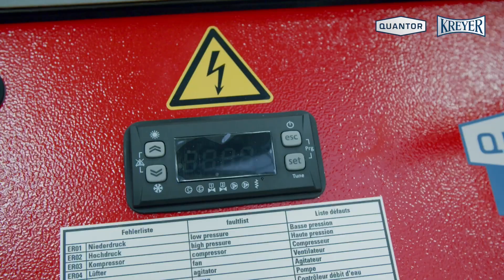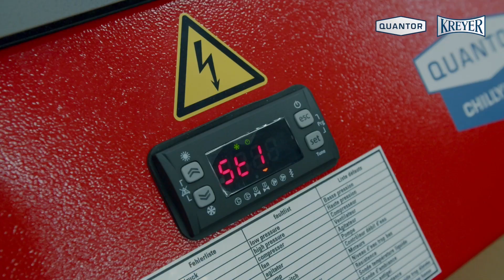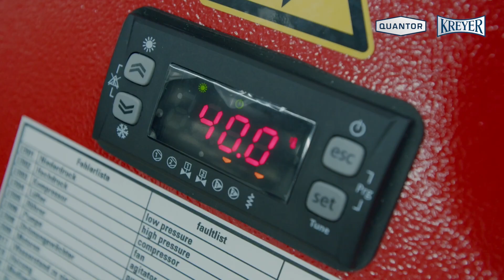Setting up the ChillyMax Portable Glycol Chiller and Heater | MoreBeer!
Timo from Quantor Kreyer walks through how to set up the ChillyMax portable glycol chiller and heater.

Every Winemaker can appreciate the benefits of precise temperature control during all stages of production. This mobile unit allows you to easily control your ferment temperatures, heat your tanks during winter to expedite Malo-Lactic fermentation, or cold-stabilize your white wines. This unit can be used as portable unit in a larger winery or as a fixed system supplying a glycol loop in a smaller winery. Unit is used for heating or cooling but cannot supply both at the same time.